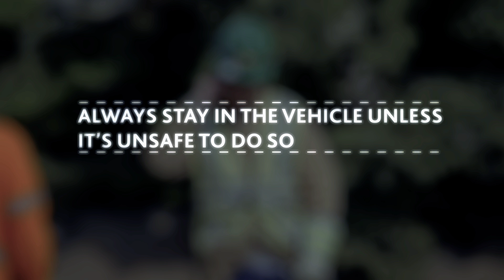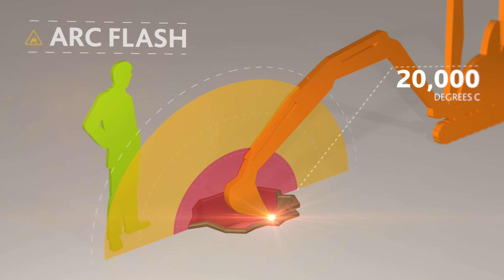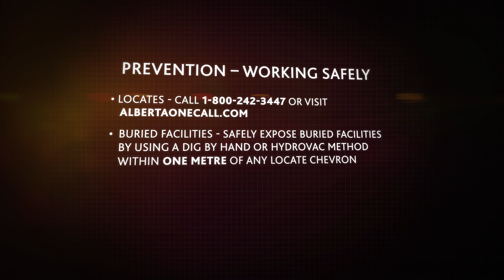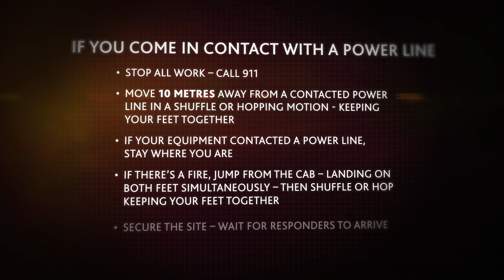ENMAX Hazardous Electrical Awareness Tutorial (H.E.A.T.)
ENMAX’s Hazardous Electrical Awareness Tutorial (H.E.A.T.) raises awareness of electrical safety basics when working around overhead and underground power lines.

ENMAX offers free training sessions for contractors who work around electrical equipment, as well as developers, builders, government agencies, schools and emergency services in Calgary, Alberta. By working together, ENMAX Power and your organization can help ensure safe conditions for those working near electricity.